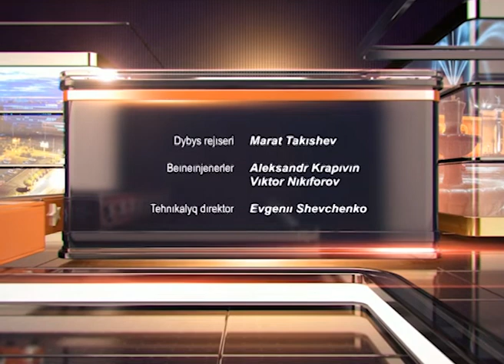Бағыт. Интернеттегі алаяқтан қалай қорғанамыз?